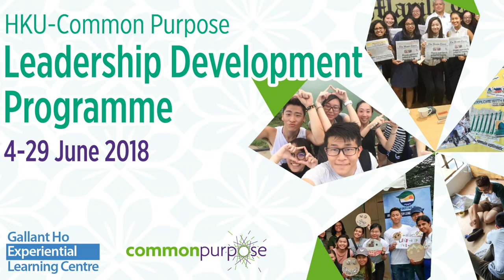Message from the Chief Executive of Common Purpose Student Experiences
In 2018, HKU will once again team up with Common Purpose, a global leadership development organization that runs programmes all over the world to inspire and equip people to work across boundaries.

The HKU-Common Purpose Leadership Development Programme 2018 will launch on campus at HKU in March 2018 (Agenda of the launch event in 2017). Most of the work will take place in Manila, capital of the Philippines, or Yangon, Myanmar, in June 2018. At HKU, the programme will be supported by the Gallant Ho Experiential Learning Centre.